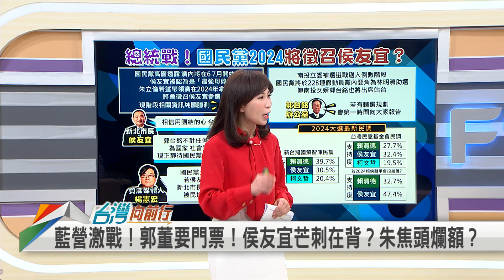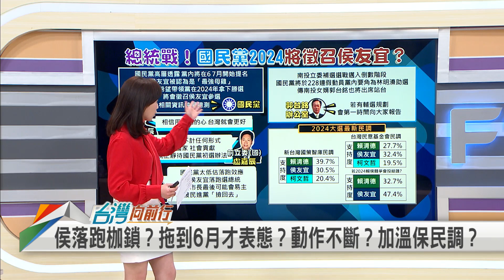2023.02.22【台灣向前行 Part5】藍初選要等到六七月？傳將徵召侯友宜？挺侯派vs.挺郭派 兩派對撞？朱立倫算計在此？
郭在等藍初選辦法 可能下錯棋？民調慘輸侯？國民黨傳將徵召侯友宜？
初選等到六七月？挺侯派vs.挺郭派 兩派對撞？朱立倫算計在此？

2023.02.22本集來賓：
前民進黨新北市議員
民進黨台南立委擬參選人
亞太菁英交流協會秘書長